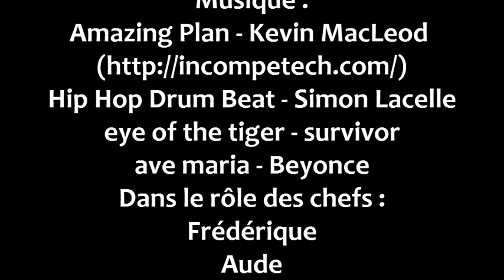Allez viens aux Scouts de France !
Les Scouts et Guides de France de Vincennes recherchent des animateurs et animatrices, formé(e)s ou non, pour rejoindre notre groupe et intégrer nos équipes d'encadrement jeunes et dynamiques.